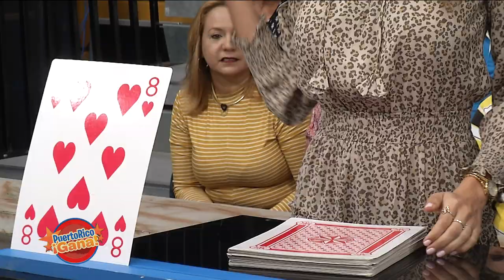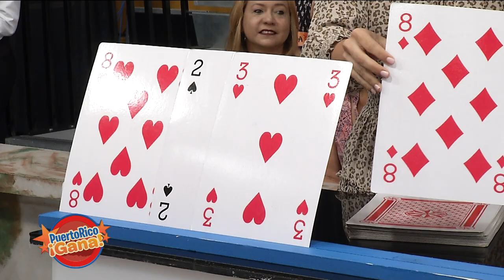Puerto Rico Gana - 12–6-2019- #1